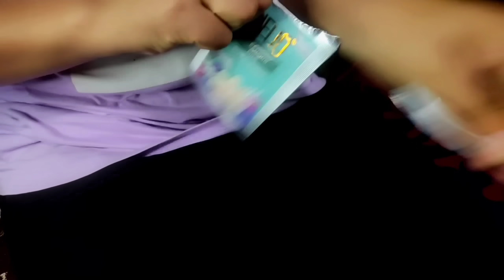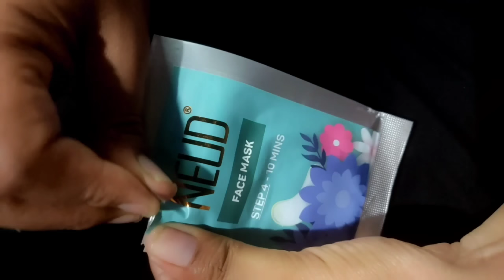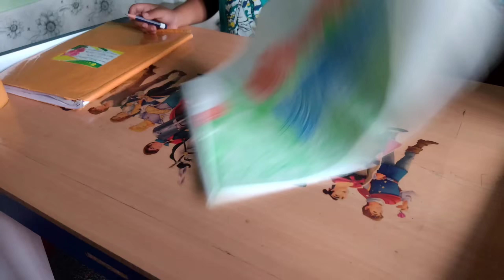Amtisuaनि Pitai | Ambubachi mela | Sushmita Chetry Daimary